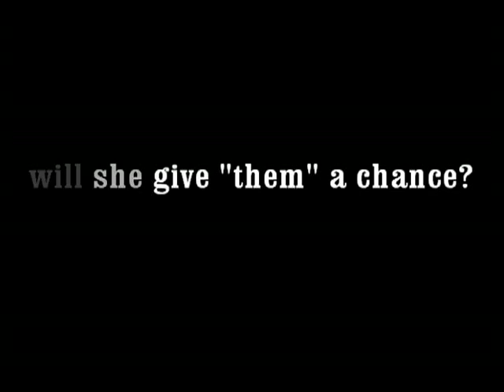What About Love Trailer